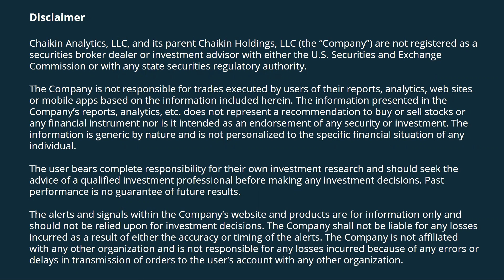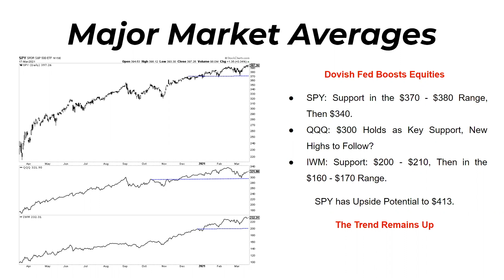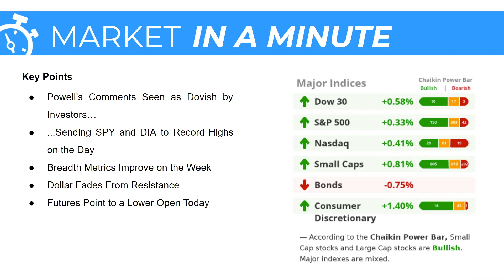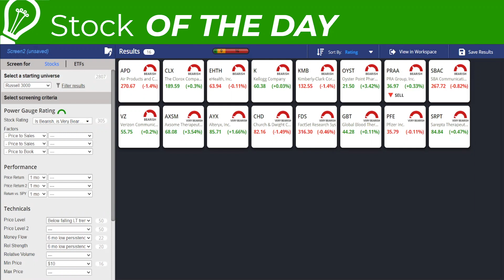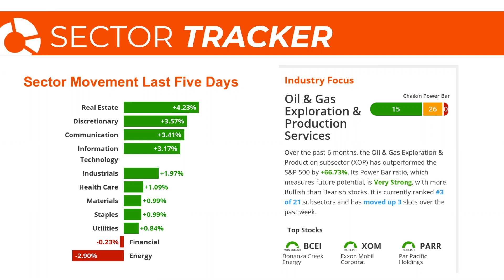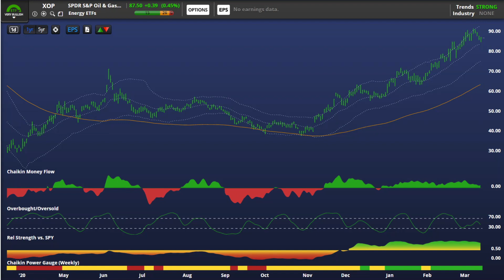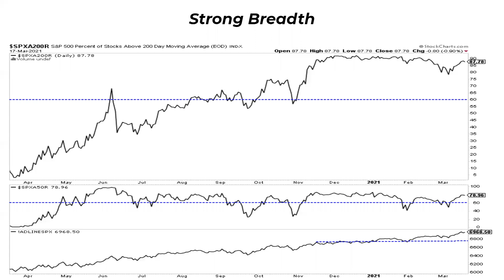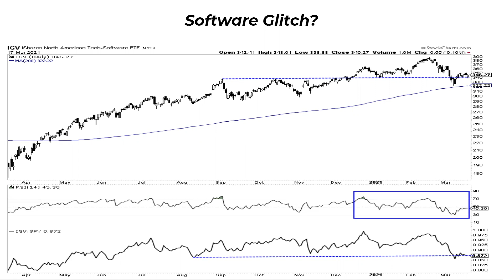A Dovish Fed Boosts Equities | Dan Russo, CMT | Stock Market Today (03.18.21)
Powell's comments seen as dovish by investors in the second half of yesterdays trading. Sent Spy and DIA to record highs on the day. Breadth metrics improve on the week as the Dollar fades from resistance.

0:00​​​​​​​​​​​ - Intro
2:16​ - Major Market Averages
3:53​ - Market in a Minute
5:09​​​ - Stocks of the Day
7:02​ - Sector Tracker
10:09​​​ - Trending​
11:28​​​ - Strong Breadth
12:50​​ - Software Glitch?
14:04​​​ - The Dollar and Risk Assets